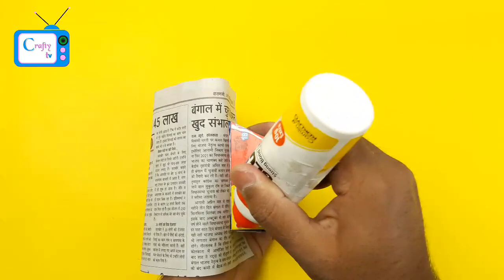Best Out Of Waste Newspaper | Reuse Newspaper